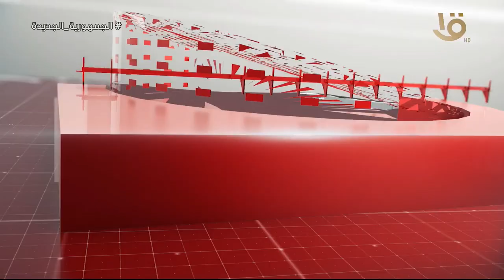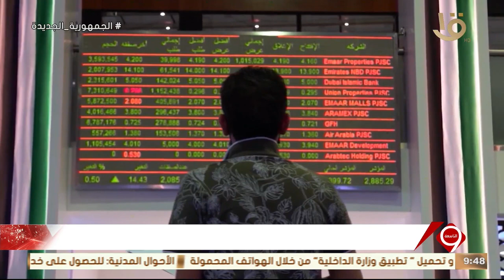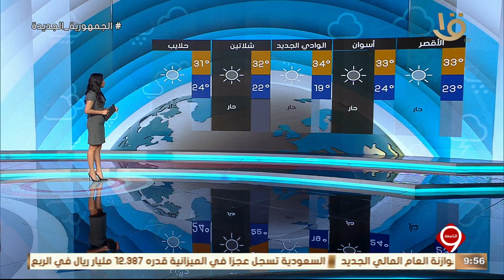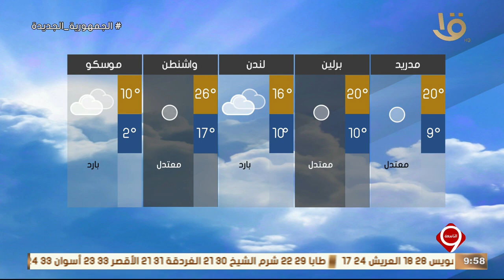أهم الأخبار السياسية والاقتصادية محليا وعالميا.. 5-5-2024